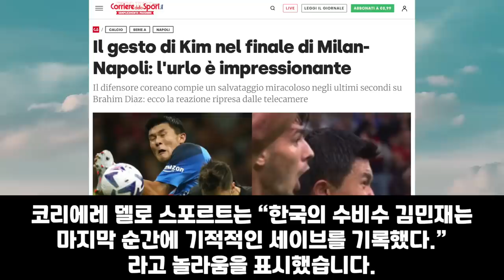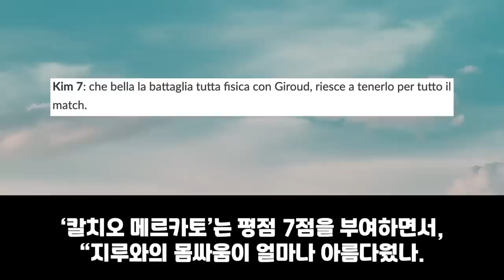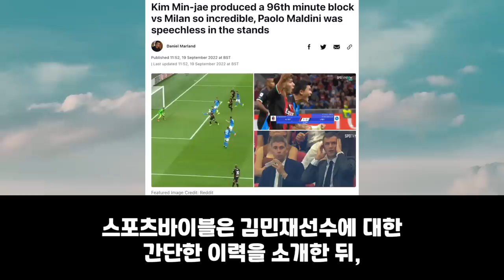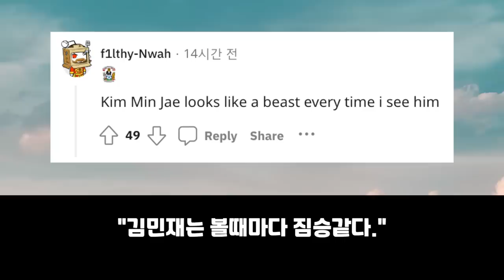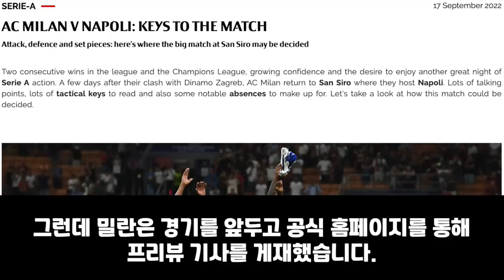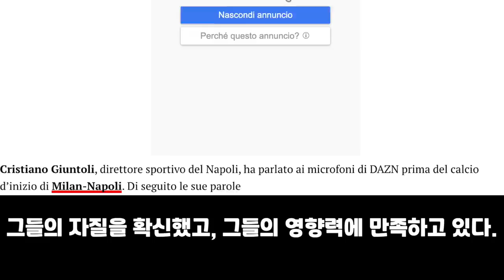해외반응 | 🇮🇹 김민재가 포효하면서 AC밀란을 막았다. "마치 골을 넣은것 같은 포효였다. 이건 포스터로 만들어 집에 걸어둬야된다." 나폴린 팬들이 김민재에게 미쳐있다.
영상소스: 해외 언론매체, 나폴리 공식SNS